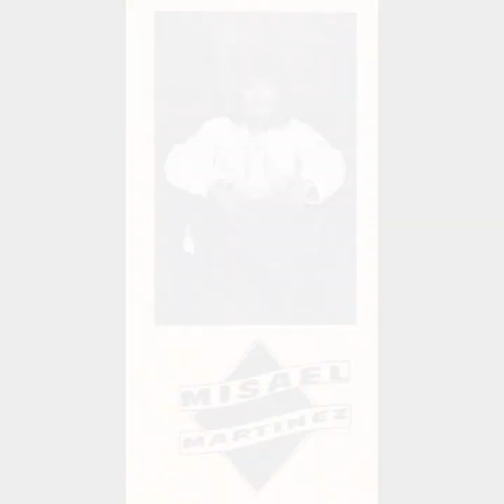MISAEL MARTINEZ - OBSECIONADA(1995)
2da producción de sábados populares con la participación de Blanca y sus cómplices, misael martinez y los conductores del programa